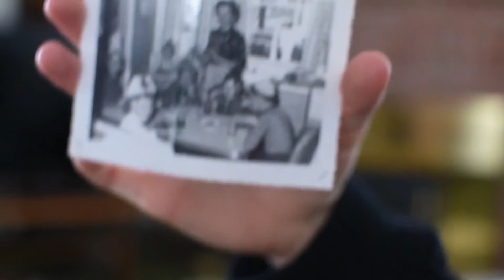Arth354 //“Home” as a “Place” / Reading Response Video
The piece “Home” as a “Place” is a video response to the chapter “In the Place of Sound, In the Sound of Place” by Marnie Flemming, where sounds of the kitchen are used to signify more than just the physicality of the space, but situates the female body in space in a network of meaning, where the ritual of cooking and domesticity engages the viewers in the familiar soundscape of the kitchen and animates the invisible female labour of cooking and domesticity. Marnie Flemming writes “When space feels thoroughly familiar to us, it has become a “place””(Flemming 18) where sounds of cooking are viscerally felt in connection to our own experiences and meaningful daily rituals, and the space becomes animated through its sounds. The senses are employed through a generative piece that combines fragmented sounds that situate us in the place of meaning, slowly revealing the source of the sound and reconnecting the fragmentation of space and meaning of the place of ritual of cooking, and placing the sounds of the kitchen in conversation with invisible labour and works to embody maternal ways of care through sound/space relationship. The video seeks to display soundscapes of feminine labour, ways in which the futurist mechanization of the body works to disembody labour, and embodied place making as reimagining the relationship of modernism on the body and senses through situating bodies in space and time through sound.

Made for Arth 354 The History of the Senses
by Mariah Andrews